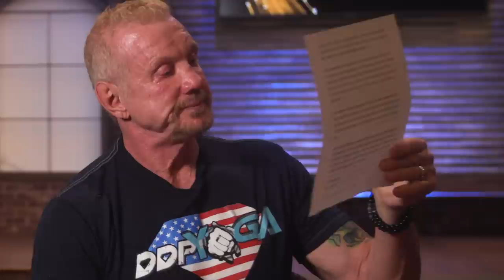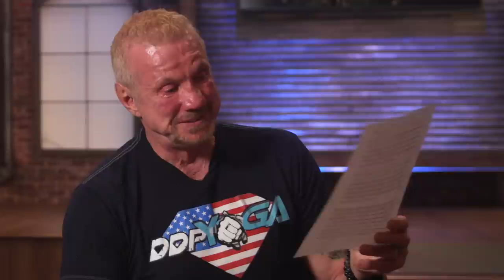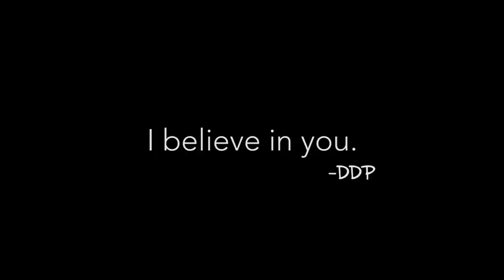What makes DDP YOGA special?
DDP reads an emotional letter from a woman who recently started DDPY.